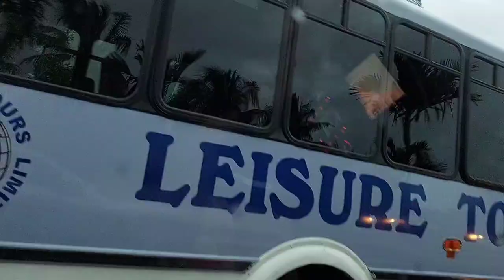NASSAU,BAHAMAS - ROAD TRIP! PICK UP OUR FOOD ORDERS